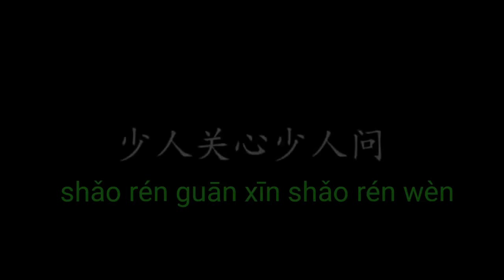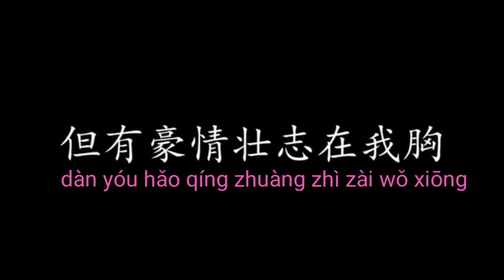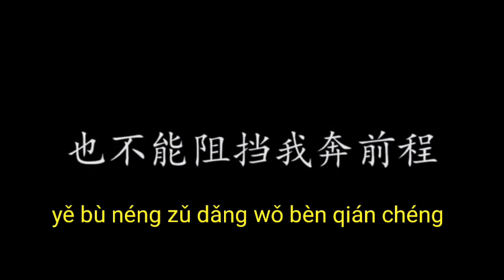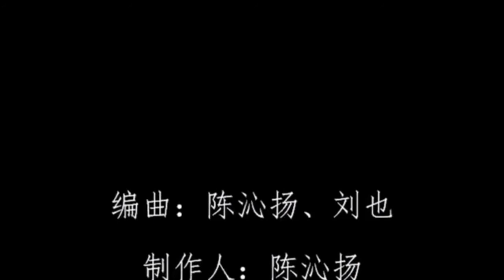壮志在我胸 lyrics pin yin & character [Jackie chan] 成龙 A Vigorous Aspiration In My Mind